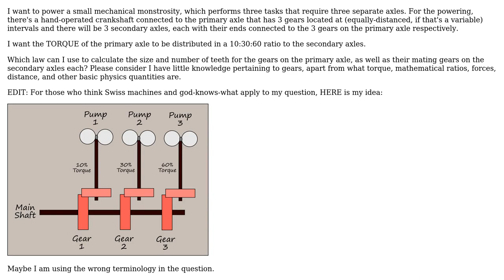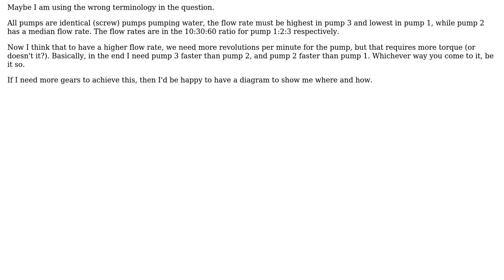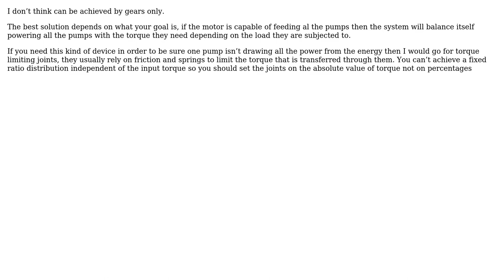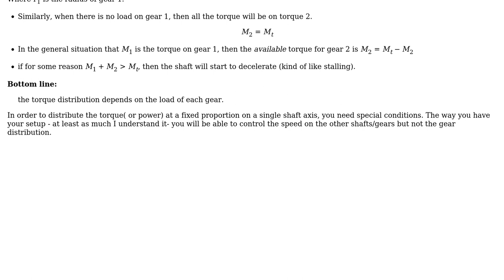Engineering: Dividing torque of one axle to three in varying proportions (2 Solutions!!)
Engineering: Dividing torque of one axle to three in varying proportions

With thanks & praise to God, and with thanks to the many people who have made this project possible! | Content (except music & images) licensed under CC BY-SA | Music | Images & others | With thanks to user NMech user El Flea user Alberto Brambilla and the Stack Exchange Network Trademarks are property of their respective owners. You are responsible for your own actions.